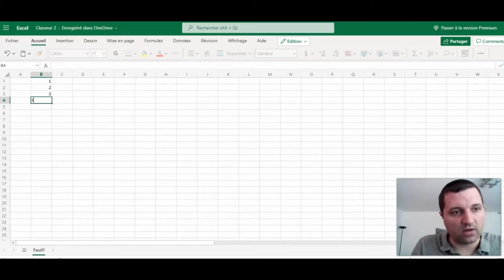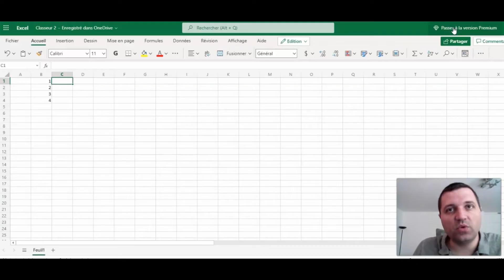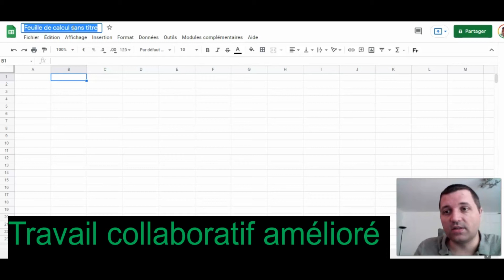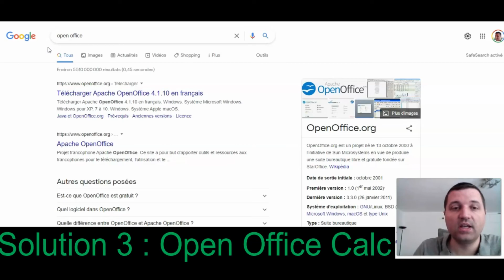Télécharger Excel GRATUIT légal en 30 secondes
Vous avez besoin d’Excel dans votre travail et vous cherchez à utiliser Excel sans payer la licence trop chère.
Alors vous vous posez la question comment télécharger Excel gratuitement sans installation en toute légalité ? Vous pourrez avoir Microsoft Excel sous Windows  7 ou Windows 10 sur PC ou sur MAC, iPad,  iPhone, Android. Comment installer Microsoft 365 Excel gratuit ?  Comment faire pour avoir  Office Excel 2019, 2021, ou 365 gratuitement ? Comment avoir gratuitement le pack office 2021. Excel gratuit, est ce que ca existe ?

Je vous aide à progresser en Excel en partageant des cours, des astuces, des formations Excel pour viser l’excellence.  Non je ne vais pas vous montrer comment cracker Excel

SOLUTION 1 : La solution 1 permet d'utiliser Excel en ligne gratuitement.
Stockage gratuit de 5 Go de fichiers

SOLUTION 2 : Le concurrent à Microsoft Excel : Google Sheet :
15 Go de stockage gratuit dans le cloud

SOLUTION 3 : Le monde du libre est à vous avec Open Office Calc, un équivalent gratuit à Excel

 ⌚ DEROULEMENT de la VIDEO EXCEL GRATUIT
00:00 : Introduction
00:51 : Solution 1 Excel en ligne gratuit
02:57 : Solution 2 Google Sheet, le tableur Excel gratuit
03:56 : Solution 3 Open Office Calc, l'alternative dans le monde du libre

Vous pourrez profiter des fonctions d'Excel pour calculer vos sommes, contrôler vos finances, partager vos données avec votre équipe et profiter de la souplesse de portabilité des solutions excel gratuites proposés.

Ces astuces excel sont destinées aux particuliers, comme aux professionnels qui cherchent à minimiser les coûts des licences payantes. Il existe à ce jour des solutions gratuites qui permettent de réaliser l'équivalent d'un outil de tableur installé sur un poste de travail. Les étudiants pour leurs parts ont déjà accès à une offre préférentielle. Cependant la limite existe puisque si vous possédez des fichiers excel avec des macros/VBA, vous ne pourrez pas les utiliser correctement dans ces outils gratuits. Une licence payante s’avérera nécessaire pour profiter de toutes les fonctions d'automatisation d'Excel.

Vous êtes tombé sur cette vidéo sur Excel à cause des besoins suivants :
Excel Gratuit en profiter,
Microsoft Excel comment télécharger
Télécharger Excel Windows
Excel en ligne
Avoir Excel sur son PC
Avoir Excel depuis Mac
Avoir Excel sans payer
Avoir Office Excel gratos
Avoir Microsoft Office Excel gratuitement
Comment utiliser Office Excel gratuitement en toute l'égalité
Tableur excel accès en ligne
pack office gratuit
comment avoir gratuitement le pack office 2021
excel gratuit